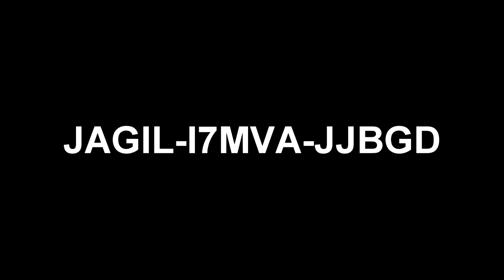free steam key